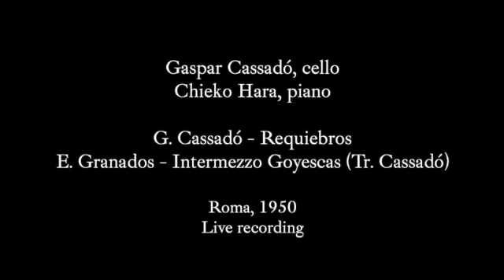G. Cassadó plays G. Cassadó live in Roma 1950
Gaspar Cassadó, cello
Chieko Hara, piano
Requiebros - G. Cassadó
Intermezzo - E. Granados (Arr. Cassadó)
Roma, live Recording 1950